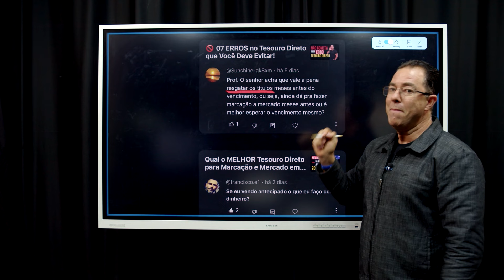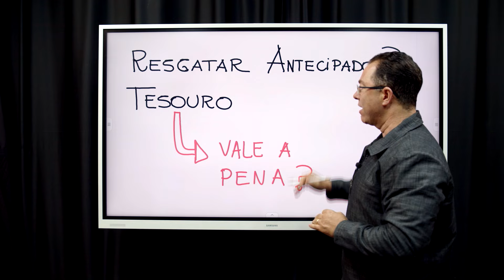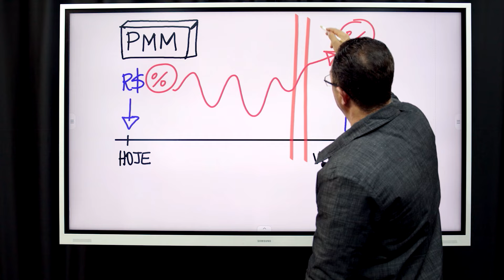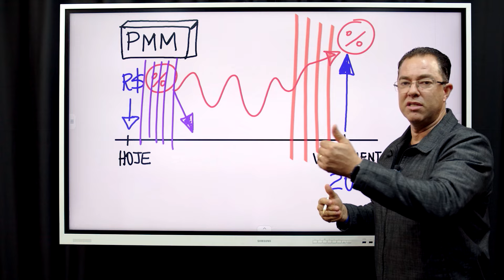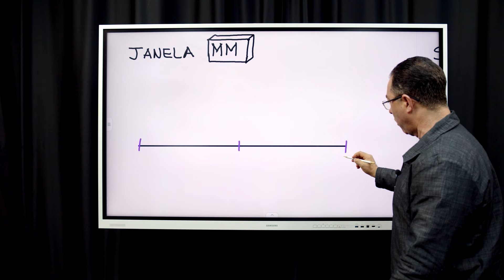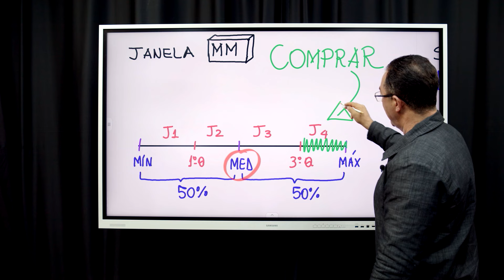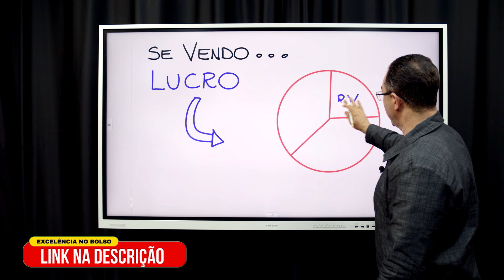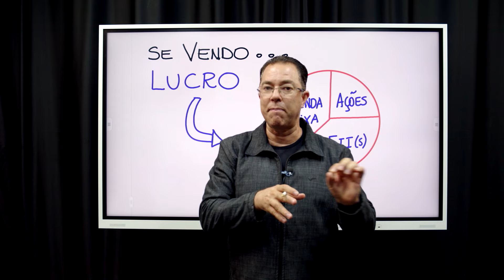💢 Resgatar Tesouro Direto ANTECIPADO VALE A PENA? Marcação a Mercado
Descubra neste vídeo se vale a pena resgatar antecipadamente seus investimentos no Tesouro Direto. Nesta aula mergulho a fundo na análise de resgate antecipado, oferecendo insights valiosos para você tomar decisões mais informadas sobre seus investimentos.

Se você busca maximizar seus retornos e entender melhor as nuances do Tesouro Direto, este vídeo é para você. Assista agora e eleve seu conhecimento financeiro!

Resgatar ANTECIPADO Tesouro Direto VALE A PENA?

𝐒𝐨𝐛𝐫𝐞 𝐦𝐞𝐮 𝐜𝐚𝐧𝐚𝐥:
Meu objetivo é ajudar você a descobrir o mundo dos investimentos de forma didática, clara e acessível. Aqui, ensino desde o básico até o avançado sobre Tesouro Direto, Marcação a Mercado, Renda Fixa, Fundos Imobiliários (FIIs), Ações e como fazer o dinheiro trabalhar para você.